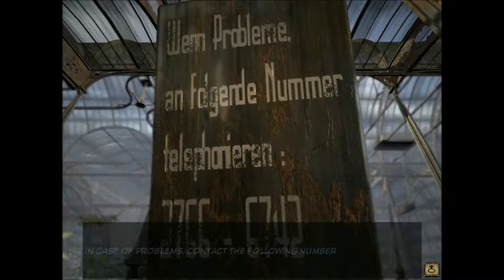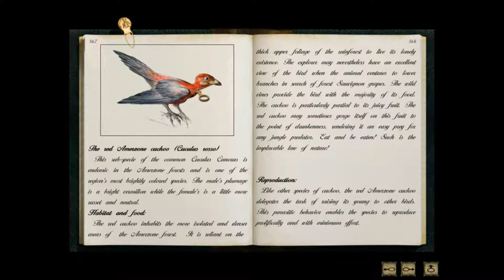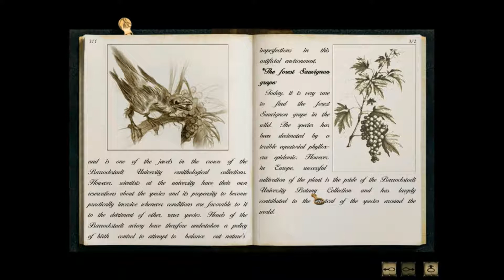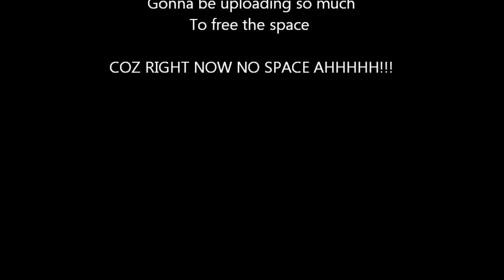Syberia (With Commentary) - Part. 6 "Barrockstadt University"